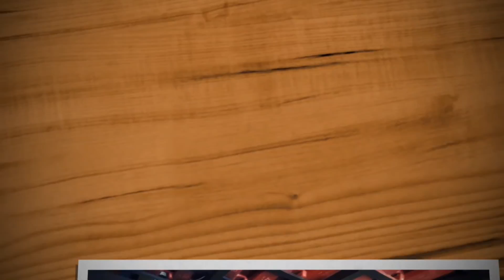PESCARIA OU AVENTURA??? 2 Loucos na QUIÇAÇA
PRIMEIRA MENTE QUERO AGRADECER A DEUS POR TER FEITO BENÇAOS NA MINHA VIDA. ESSES DIA PASSEI POR UMA SITUÇAO QUE NAO DESEJO A NINGUEM NESSE MUNDO MAIS FICO MUITO FELIZ E AGRADECIDO POR TER AMIGOS E IRMAOS QUE ME AJUDARAM COM CARINHO E ME MOSTRARAM QUE NAO ESTOU SOZINHO NESSE MUNDAO DEUS ABENÇOE TODOS VOCES ...🎣🎣🦐

SEGUE UM VIDEO DE LOCURA MINHA E DO GLEIDSON NO MEIO DA KISAÇA KKKKKK. TAMO JUNTO